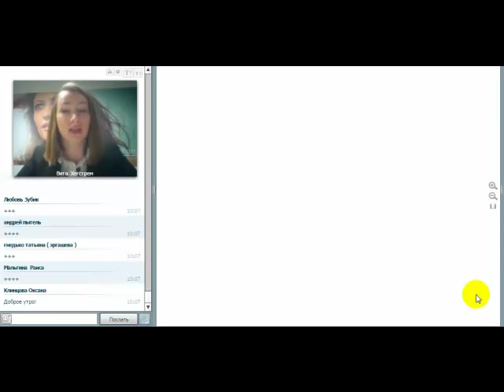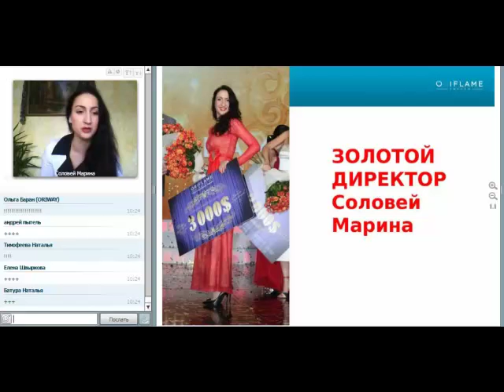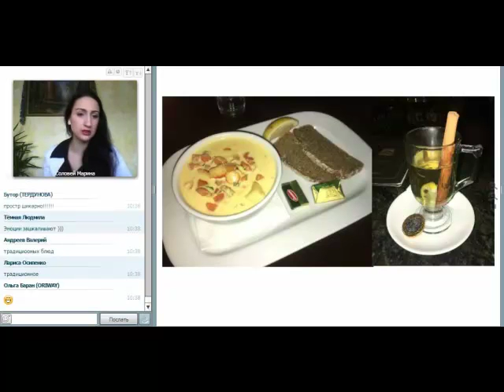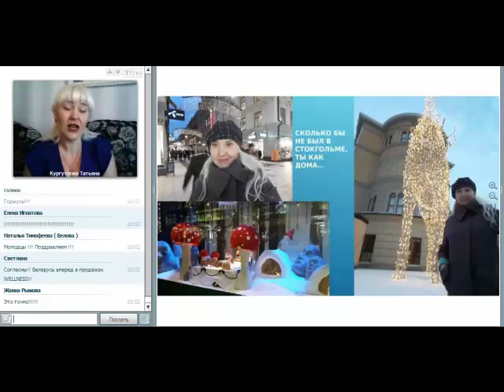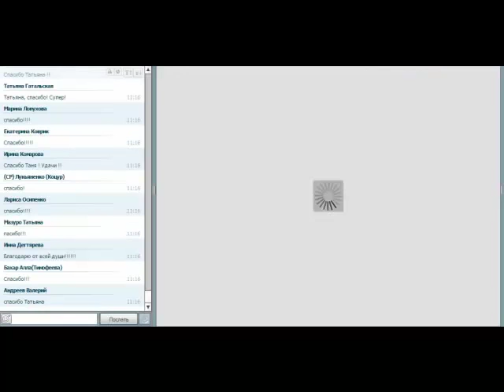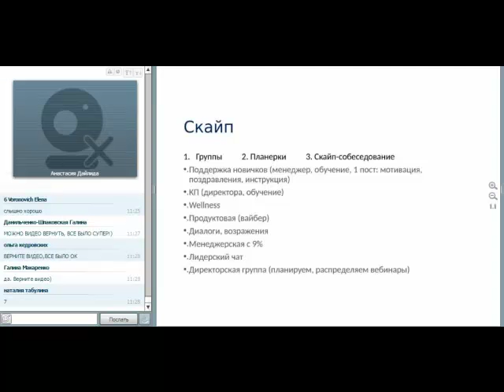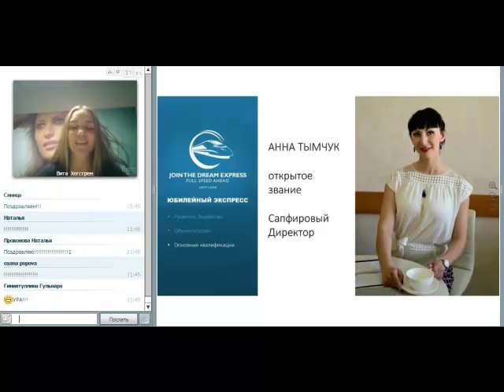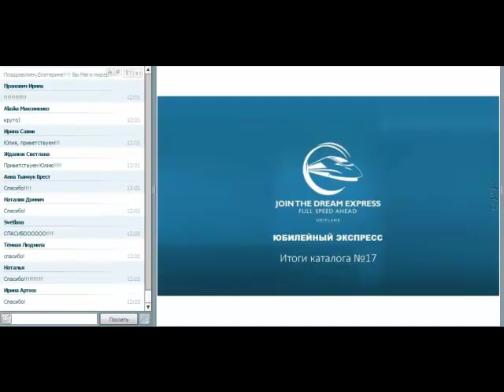«Юбилейный Экспресс» 9 января